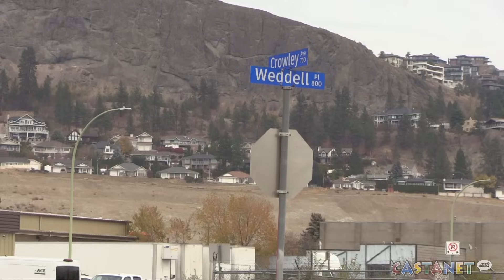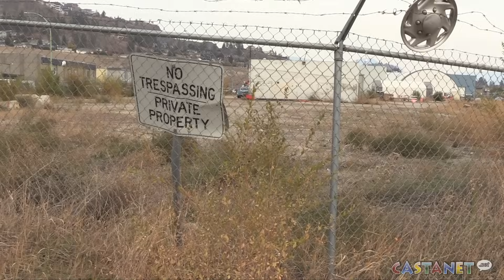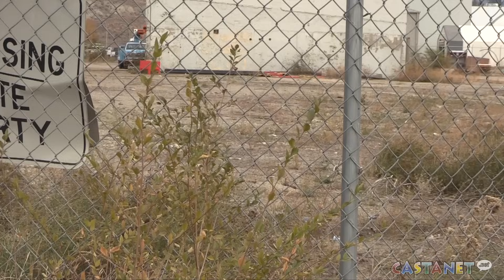Tiny homes cause a stir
Some neighbouring businesses aren’t very happy about the plan to plunk 60 tiny homes across the street from them at the corner of Crowley Avenue and Weddell Place in Kelowna.